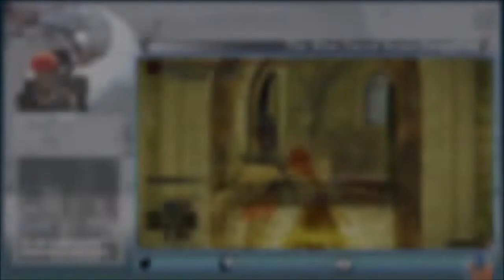Highlights of Playing Elden Ring with a Viewer on a Friday Night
Invasions and bosses galore: Godskin Spirit Duo and Commander Niall